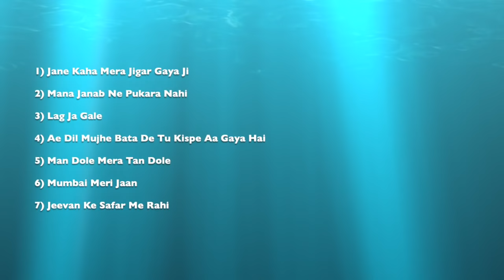Old Soulful Hindi Tracks || BOLLYWOOD SONGS || Part - 3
Listen to the golden collection of songs like Jeevan ke safar me rahi, Jane haha mere jigar gaya ji, Lag ja gale and many more from the Black & White era of Bollywood.

Song: Jaane Kahan Mera Jigar Gaya Ji
Singer: Mohammed Rafi, Geeta Dutt.

Song: Mana Janab Ne Pukara Nahi
Singer: Kishore Kumar

Song: Lag Ja Gale
Singer: Lata Mangeshkar

Song:Ae Dil Mujhe Bata De Tu Kispe Aa Gaya Hai
Singer: Geeta Dutt

Song:Man Dole Mera Tan Dole
Singer: Rajendra Krishna

Song: Jeevan Ke Safar Me Rahi